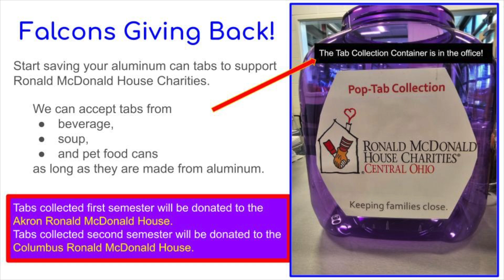Announcements 10 15 24